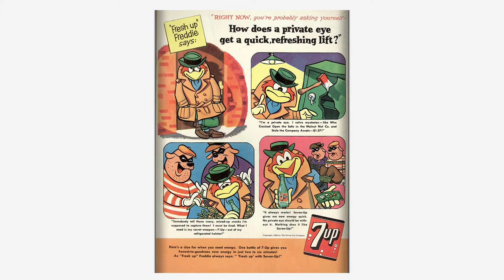Looney Tunes and Merrie Melodies Comics #220